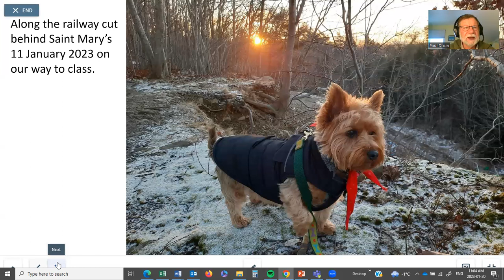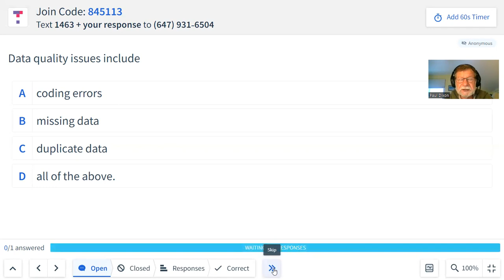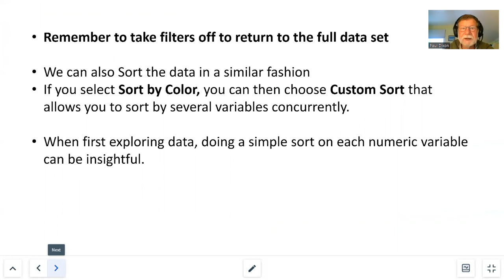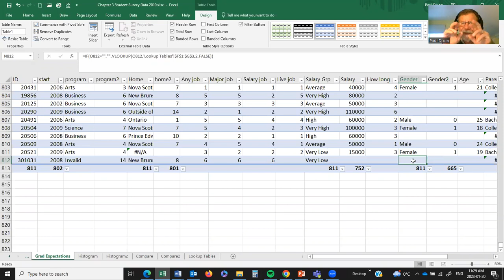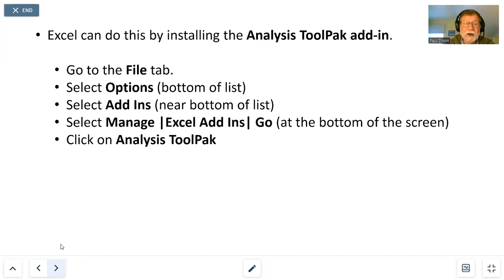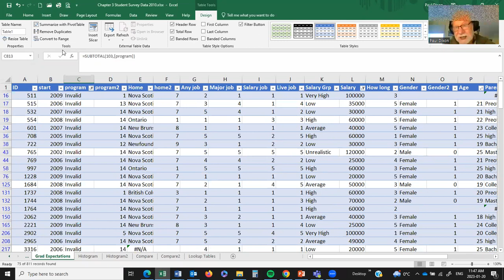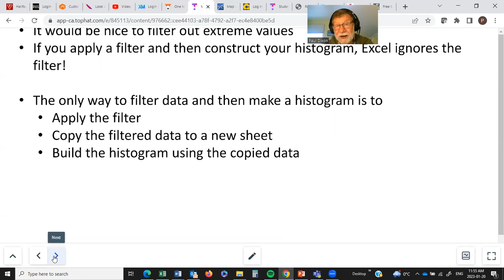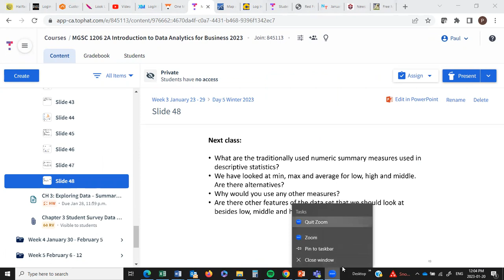Day 5 Recording